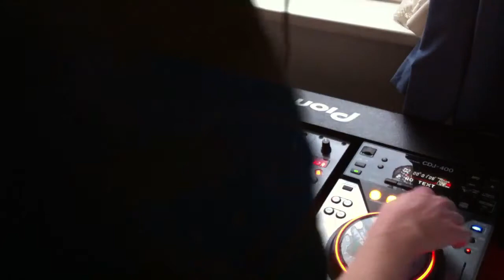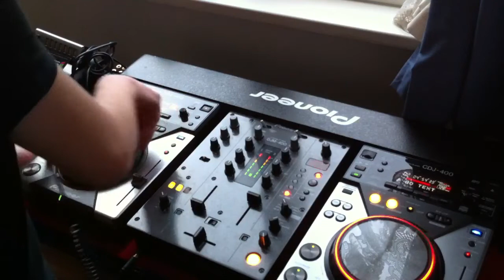10 Minute Electro House Mix (Matthew Gardner)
So yeah, I have this a go, let me know what you think of it, cheers (some of the mixing was pretty bad but I think it's passable haha). Really pleased with the first mix, and some of the drops worked in quite well.

This was my first time giving this mix a go and some feedback would be great. Thanks